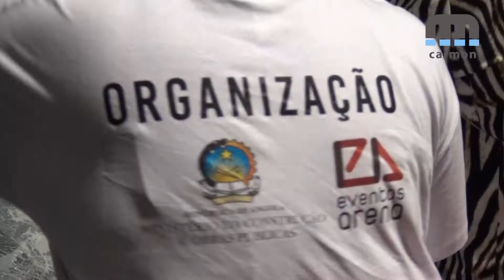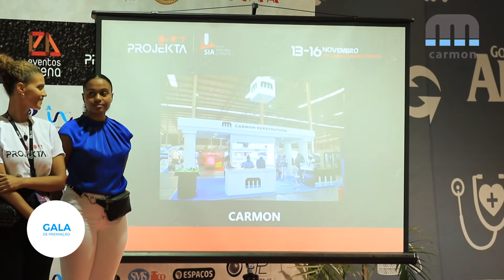PROJEKTA CARMON 16 11 2019 4º DIA